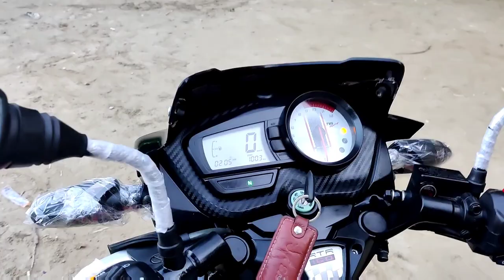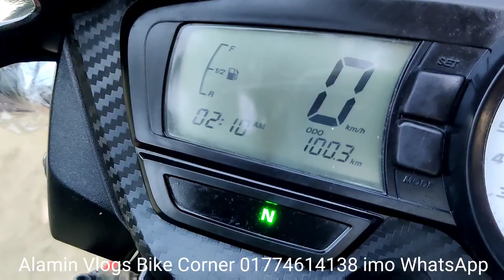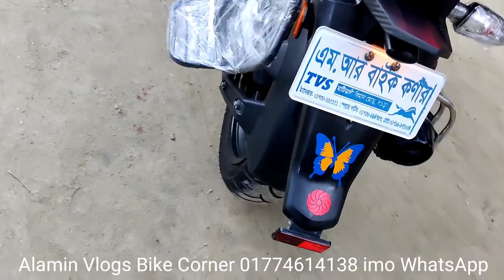২০২২ সালের নিউ মডেল বাইক। Apache RTR 160cc 2v Second hand bike price in Bangladesh 2022।Alamin Vlogs